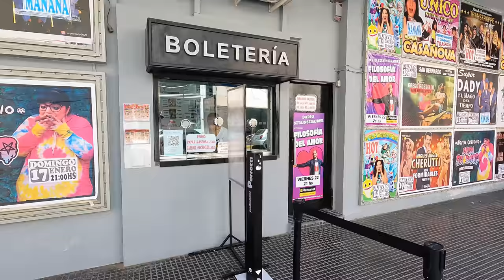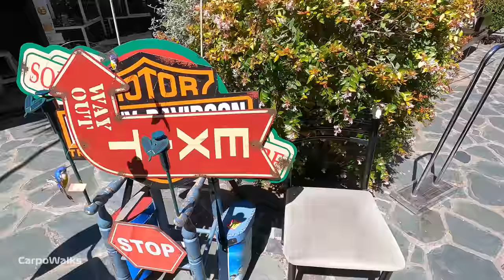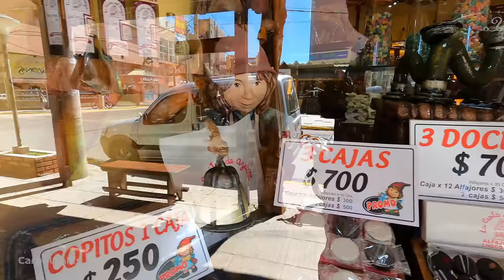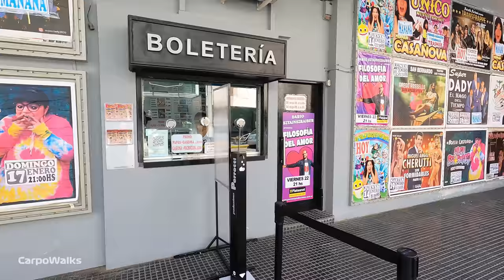Caminando por SAN BERNARDO | BUENOS AIRES.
Hoy caminamos por sanbernardo y contamos su historia. Disfrutando de un día espectacular a pleno sol.